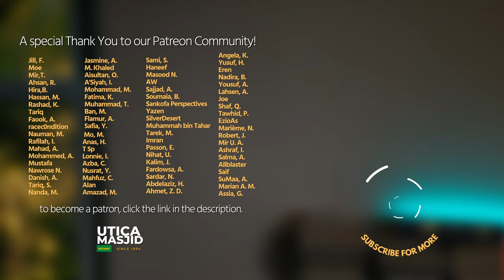Sh. Mohammad Elshinawy on The Burden of Leadership | Imam Talk Podcast | Imam Tom Facchine